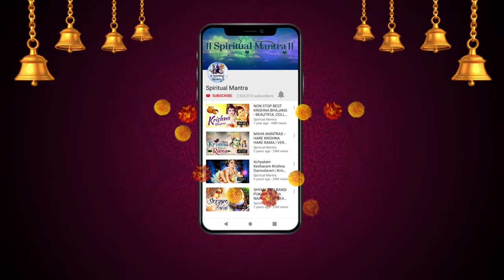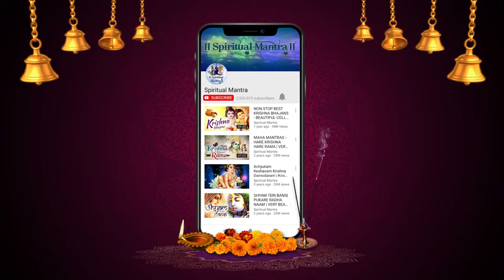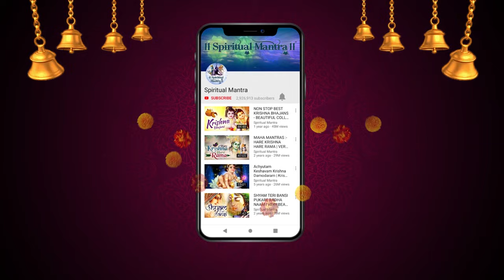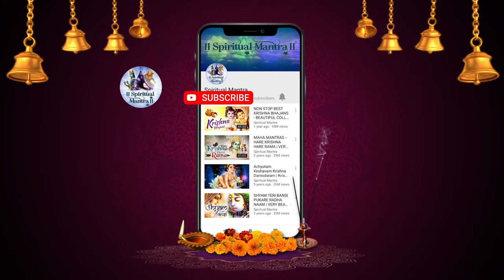सबसे शक्तिशाली देवी मंत्र : या देवी सर्वभूतेषु रूपेण : Ya Devi Sarva Bhuteshu : Maa Durga Mantra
{ सबसे शक्तिशाली देवी मंत्र || या देवी सर्वभूतेषु रूपेण संस्थिता || माँ दुर्गा मंत्र } - most powerful devi mantra || ya devi sarva bhuteshu shakti rupena samsthita || maa durga mantra.

Lyrics Meaning
जो देवी सब प्राणियों में शक्ति रूप में स्थित हैं, उनको नमस्कार, नमस्कार, बारंबार नमस्कार है।

या देवी सर्वभूतेषु मातृ-रूपेण संस्थिता। नमस्तस्यै नमस्तस्यै नमस्तस्यै नमो नमः॥
जो देवी सभी प्राणियों में माता के रूप में स्थित हैं, उनको नमस्कार, नमस्कार, बारंबार नमस्कार है।

या देवी सर्वभूतेषु चेतनेत्यभि-धीयते। नमस्तस्यै नमस्तस्यै नमस्तस्यै नमो नमः॥
जो देवी सब प्राणियों में चेतना कहलाती हैं, उनको नमस्कार, नमस्कार, बारंबार नमस्कार है। (चेतना – स्वयं के और अपने आसपास के वातावरण के तत्वों का बोध होने, उन्हें समझने तथा उनकी बातों का मूल्यांकन करने की शक्ति)

या देवी सर्वभूतेषू कान्ति रूपेण संस्थिता। नमस्तस्यै नमस्तस्यै नमस्तस्यै नमो नमः॥
जो देवी सभी प्राणियों में तेज, दिव्यज्योति, उर्जा रूप में विद्यमान हैं, उनको नमस्कार, नमस्कार, बारंबार नमस्कार है।

या देवी सर्वभूतेषू जाति रूपेण संस्थिता। नमस्तस्यै नमस्तस्यै नमस्तस्यै नमो नमः॥
जाति – जन्म, सभी वस्तुओ का मूल कारण जो देवी सभी प्राणियों का मूल कारण है, उनको नमस्कार, नमस्कार, बारंबार नमस्कार है।

या देवी सर्वभूतेषु दया-रूपेण संस्थिता। नमस्तस्यै नमस्तस्यै नमस्तस्यै नमो नमः॥
जो देवी सब प्राणियों में दया के रूप में विद्यमान हैं, उनको नमस्कार, नमस्कार, बारंबार नमस्कार है।

या देवी सर्वभूतेषु शांति-रूपेण संस्थिता। नमस्तस्यै नमस्तस्यै नमस्तस्यै नमो नमः॥
जो देवी समस्त प्राणियों में शान्ति के रूप में स्थित हैं, उनको नमस्कार, नमस्कार, बारंबार नमस्कार है।

या देवी सर्वभूतेषू क्षान्ति रूपेण संस्थिता। नमस्तस्यै नमस्तस्यै नमस्तस्यै नमो नमः॥
जो देवी सब प्राणियों में सहनशीलता, क्षमा के रूप में स्थित हैं, उनको नमस्कार, नमस्कार, बारंबार नमस्कार है।

या देवी सर्वभूतेषु विद्या-रूपेण संस्थिता। नमस्तस्यै नमस्तस्यै नमस्तस्यै नमो नमः॥
जो देवी सब प्राणियों में विद्या के रूप में विराजमान हैं, उनको नमस्कार, नमस्कार, बारंबार नमस्कार है। मैं आपको बारंबार प्रणाम करता हूँ।

या देवी सर्वभूतेषु श्रद्धा-रूपेण संस्थिता। नमस्तस्यै नमस्तस्यै नमस्तस्यै नमो नमः॥ जो देवी समस्त प्राणियों में श्रद्धा, आदर, सम्मान के रूप में स्थित हैं, उनको नमस्कार, नमस्कार, बारंबार नमस्कार है। मैं आपको बारंबार प्रणाम करता हूँ।

या देवी सर्वभूतेषु भक्ति-रूपेण संस्थिता। नमस्तस्यै नमस्तस्यै नमस्तस्यै नमो नमः॥ जो देवी सब प्राणियों में भक्ति, निष्ठा, अनुराग के रूप में स्थित हैं, उनको नमस्कार, नमस्कार, बारंबार नमस्कार है। आपको मेरा बार-बार प्रणाम है।

या देवी सर्वभूतेषु लक्ष्मी-रूपेण संस्थिता। नमस्तस्यै नमस्तस्यै नमस्तस्यै नमो नमः॥ जो देवी सब प्राणियों में लक्ष्मी, वैभव के रूप में स्थित हैं, उनको नमस्कार, नमस्कार, बारंबार नमस्कार है।

या देवी सर्वभूतेषु तृष्णा-रूपेण संस्थिता। नमस्तस्यै नमस्तस्यै नमस्तस्यै नमो नमः॥ जो देवी सभी प्राणियों में चाहत के रूप में स्थित हैं, उनको नमस्कार, नमस्कार, बारंबार नमस्कार है।

या देवी सर्वभूतेषु क्षुधा-रूपेण संस्थिता। नमस्तस्यै नमस्तस्यै नमस्तस्यै नमो नमः॥ जो देवी समस्त प्राणियों में भूख के रूप में विराजमान हैं, उनको नमस्कार, नमस्कार, बारंबार नमस्कार है।

या देवी सर्वभूतेषु तुष्टि-रूपेण संस्थिता। नमस्तस्यै नमस्तस्यै नमस्तस्यै नमो नमः॥ जो देवी सब प्राणियों में सन्तुष्टि के रूप में विराजमान हैं, उनको नमस्कार, नमस्कार, बारंबार नमस्कार है।

या देवी सर्वभूतेषु निद्रा-रूपेण संस्थिता। नमस्तस्यै नमस्तस्यै नमस्तस्यै नमो नमः॥ जो देवी सभी प्राणियों में आराम, नींद के रूप में विराजमान हैं, उनको नमस्कार, नमस्कार, बारंबार नमस्कार है।

सर्वमंगल मांगल्ये शिवे सर्वार्थ साधिके। शरण्ये त्र्यंबके गौरी नारायणि नमोस्तुते॥ हे नारायणी! तुम सब प्रकार का मंगल प्रदान करने वाली मंगल मयी हो। कल्याण दायिनी शिवा हो। सब पुरुषार्थो को (धर्म, अर्थ, काम, मोक्ष को) सिद्ध करने वाली हो। शरणागत वत्सला, तीन नेत्रों वाली एवं गौरी हो। हे नारायणी, तुम्हें नमस्कार है।

Title - Ya Devi Sarva Bhuteshu
Singer - Shweta Thakur and Aditya Jayant Ankam
Language - Sanskrit
Lyricist: Traditional

Spiritual Mantra for life the best destination for DurgaMantra